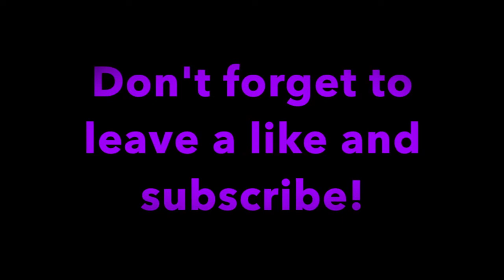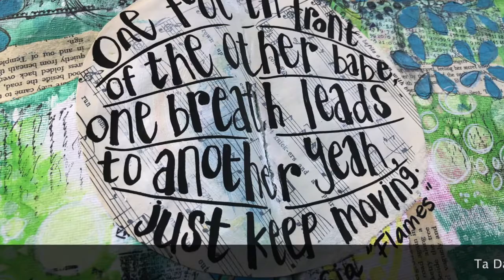Keep moving- Mixed media page *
Mixed media art journal page "keep moving"